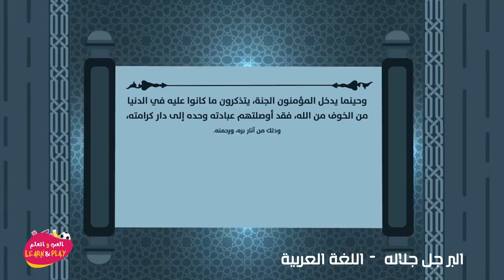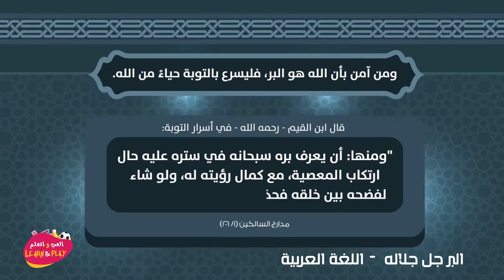البَرُّ جل جلاله